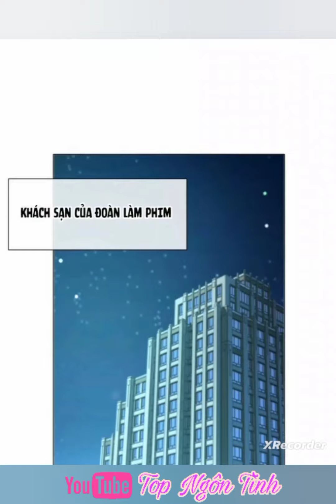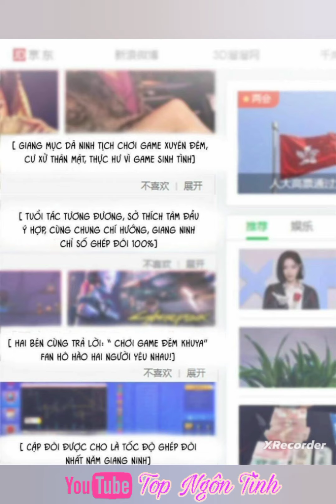Tập 11💥Ẩn hôn 100% chọc tức vợ yêu mua1 tặng1//ngôn tình hay//truyện tranh thuyết minh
Kênh thuyết minh truyện tranh tổng hợp những bộ truyện đủ thể loại từ các trang Web mạng olink và các app truyện tranh.